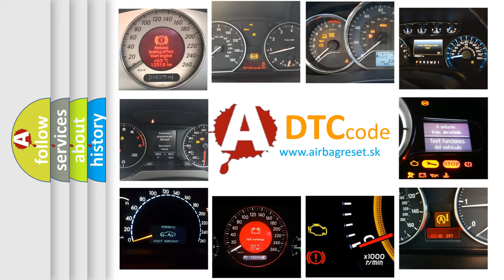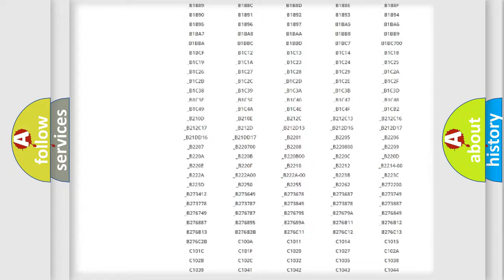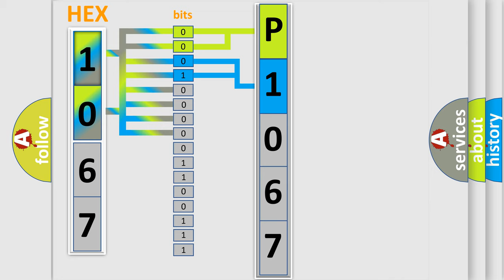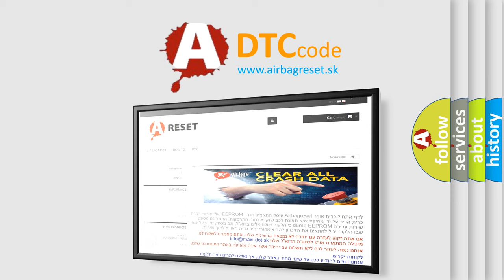DTC Fiat P1067 Short Explanation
Contents:
0:21 Basic DTC analysis according to OBD2 protocol standard.
1:48 Insight into programming
2:58 A diagnostically understandable description of the Diagnostic Trouble Code
3:05 Basic error definition

Make:
FIAT
Code:
P1067
Definition:
CAN communication with TCM
Description: